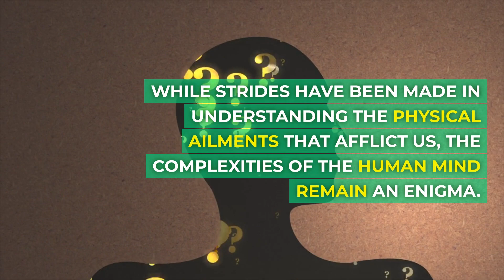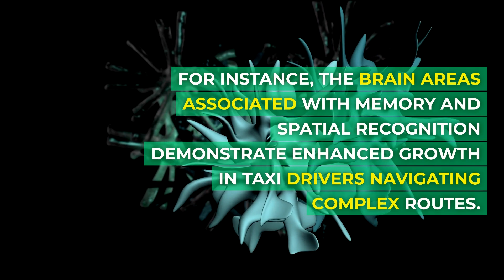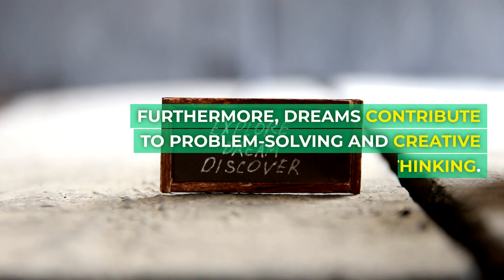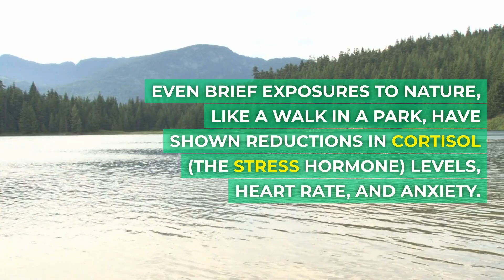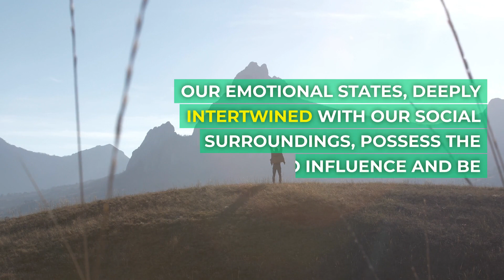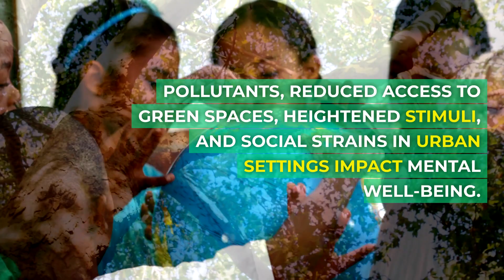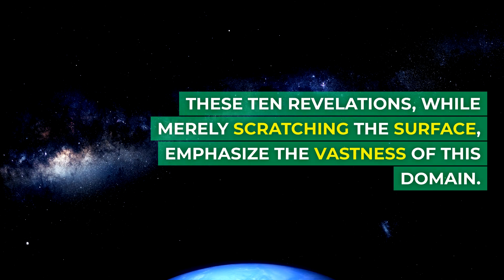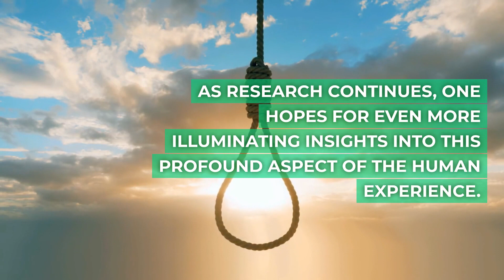Unlocking Minds: Ten Fascinating Insights into Mental Health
🧠 Mental health, the intangible yet paramount aspect of our well-being, is an ever-evolving field of study. The human psyche, with its complexities and nuances, has always intrigued researchers, philosophers, and common people alike. Here, we venture deep into the recesses of the mind, presenting ten compelling facts about mental health that might surprise you. 💡
Let's embark on a journey to discover 10 mind-blowing facts about the brain that showcase its unique qualities and functions. 🌟📚

🍁𝐀𝐁𝐎𝐔𝐓 InfoVault🍁
Welcome to our enlightening YouTube channel!
🌟 We offer top-quality videos, exploring a world of knowledge with engaging lists and mind-blowing facts. 📚💡
Our mission is clear: to entertain and inform, leaving you with fresh insights. We delve deep into science, tech, history, and pop culture, delivering up-to-date, enriching content. 🕵️‍♂️📖

What's our secret sauce? Lists! From motivation to entrepreneurship, we make learning fun. 🚀🔔🌍